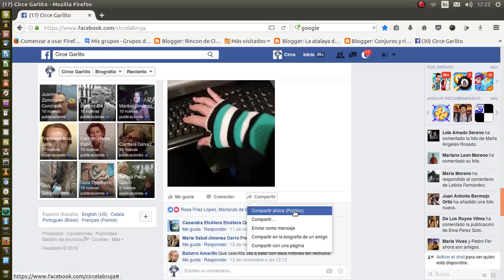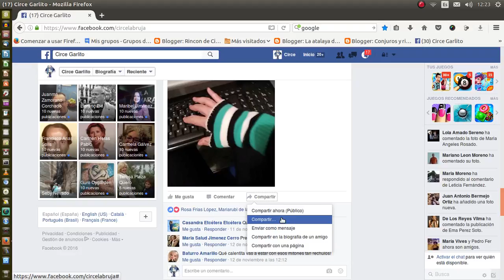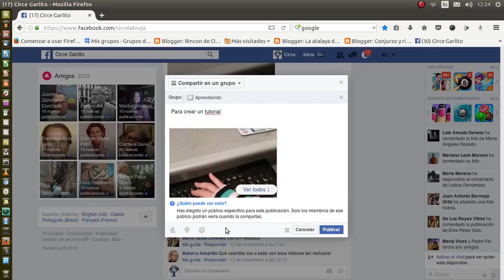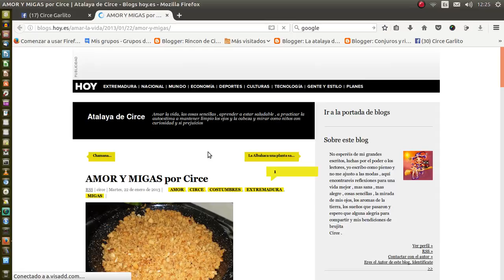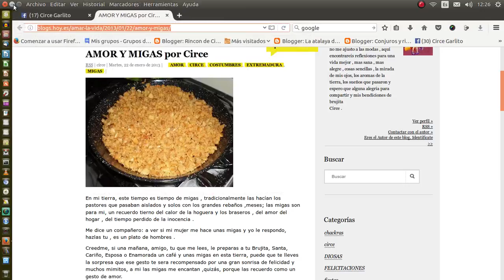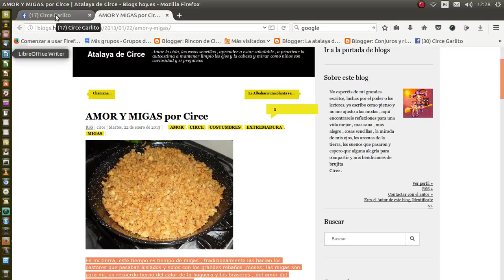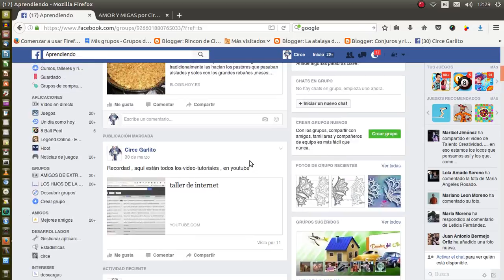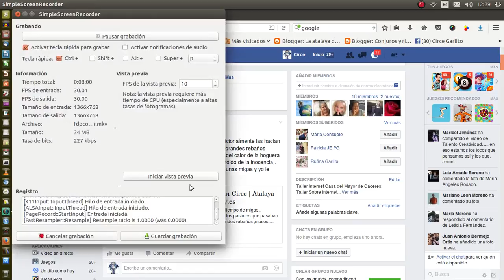fdpcompartir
iniciación a compartir en facebook para taller de de redes (voluntariado casa del mayor)